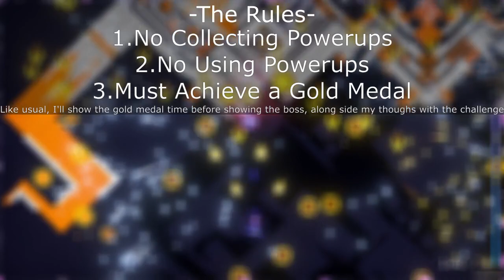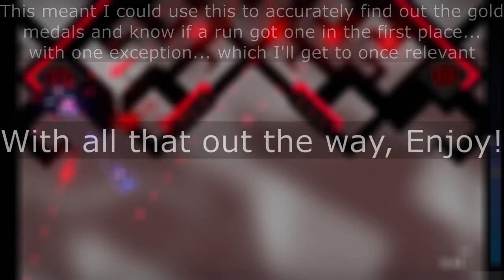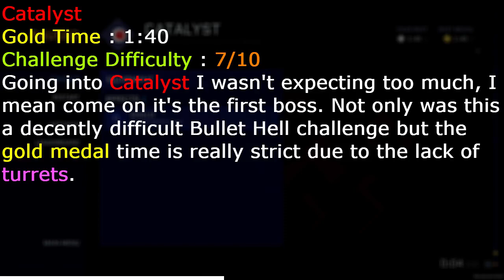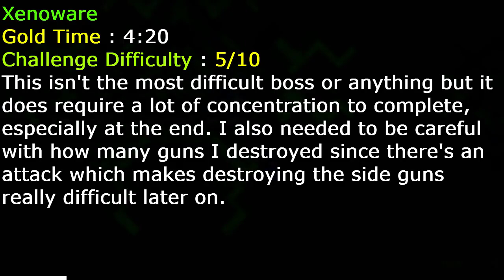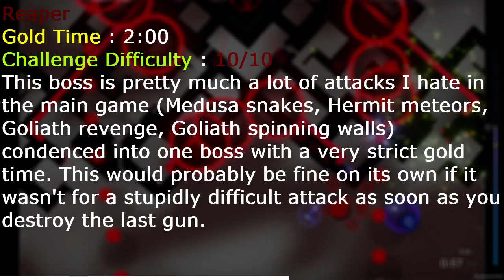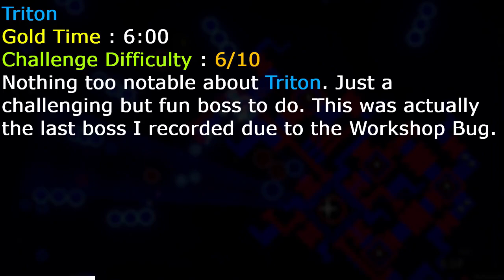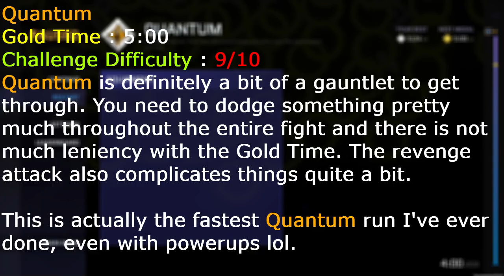Chippy Apocalypse Campaign Without Powerups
Video that I definitely didn't have fully recorded for almost 2 months and just couldn't be bothered to edit till today.

Even More Chippy Bosses defeated with gold medals without the use of powerups
Why?
Because I really need to stop with constant chaos mode videos

Timestamps
0:00 Intro
1:15 Catalyst Fails
1:57 Catalyst
3:57 Beehive Fail
4:25 Beehive
9:00 Xenoware
13:12 Amethyst Explanation
13:31 Amethyst*
16:26 Many, Many Reaper Fails
18:03 Reaper
20:11 Triton Fail + Explanation
20:49 Triton
26:34 Many Quantum Fails
27:11 Quantum
32:24 Outro

Music Used
Intro Music - Guardian - Alex Rehberg (Arranged to sound more like the ingame ost)